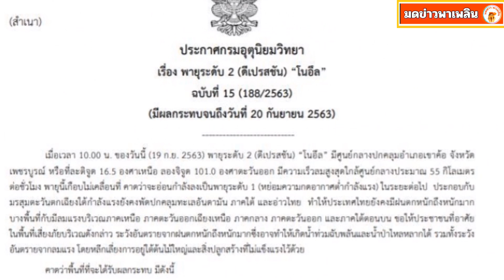กรมอุตุฯ ประกาศเตือน ฉบับที่ 15 พายุโนอึลยังไม่พ้นไทย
สำหรับสถานการณ์ของ พายุโนอึล ที่ทางกรมอุตุฯ ได้ออกประกาศแจ้งเตือนอย่างต่อเนื่อง ล่าสุดกรมอุตุฯประกาศเตือน พายุระดับ 2 (ดีเปรสชัน) โนอึล (มีผลกระทบจนถึงวันที่ 20 ก.ย. 2563) ฉบับที่ 15 ลงวันที่ 19 ก.ย. 2563 เมื่อเวลา 10.00 น. ของวันนี้ (19 ก.ย. 2563) พายุระดับ 2 (ดีเปรสชัน) โนอึล มีศูนย์กลางปกคลุมอำเภอเขาค้อ จังหวัดเพชรบูรณ์

หรือที่ละติจูด 16.5 องศาเหนือ ลองจิจูด 101.0 องศาตะวันออก มีความเร็วลมสูงสุดใกล้ศูนย์กลางประมาณ 55 กิโลเมตรต่อชั่วโมง พายุนี้เกือบไม่เคลื่อนที่ คาดว่าจะอ่อนกำลังลงเป็นพายุระดับ 1 (หย่อมความกดอากาศต่ำกำลังแรง) ในระยะต่อไป

ประกอบกับมรสุมตะวันตกเฉียงใต้กำลังแรงยังคงพัดปกคลุมทะเลอันดามัน ภาคใต้ และอ่าวไทย ทำให้ประเทศไทยยังคงมีฝนตกหนักถึงหนักมากบางพื้นที่กับมีลมแรงบริเวณภาคเหนือ ภาคตะวันออกเฉียงเหนือ ภาคกลาง ภาคตะวันออก และภาคใต้ตอนบน

ขอให้ประชาชนที่อาศัยในพื้นที่บริเวณดังกล่าว ระวังอันตรายจากฝนตกหนักถึงหนักมากซึ่งอาจทำให้เกิดน้ำท่วมฉับพลันและน้ำป่าไหลหลากได้ รวมทั้งระวังอันตรายจากลมแรง โดยหลีกเลี่ยงการอยู่ใต้ต้นไม้ใหญ่และสิ่งปลูกสร้างที่ไม่แข็งแรงไว้ด้วย คาดว่าพื้นที่ที่จะได้รับผลกระทบ มีดังนี้